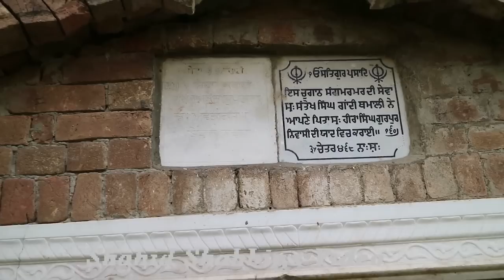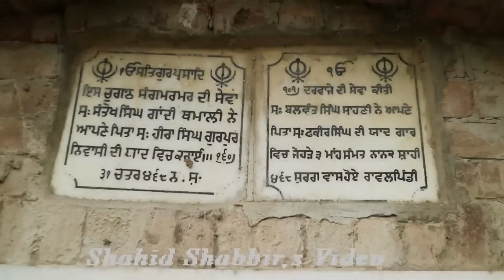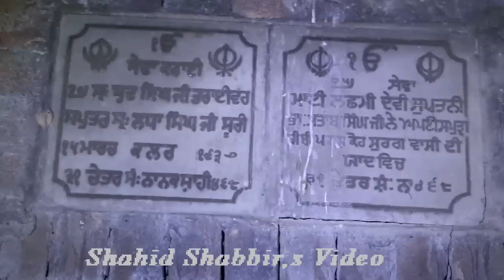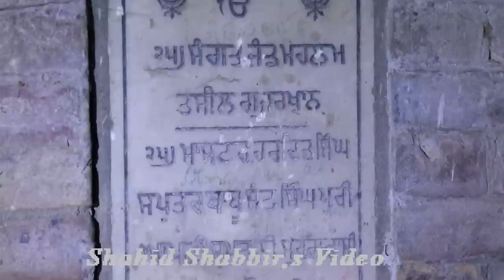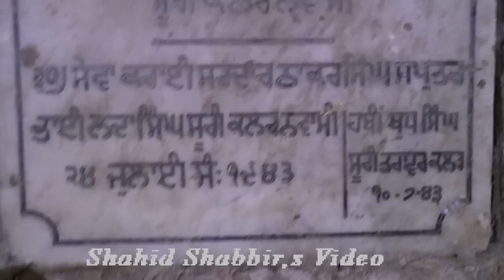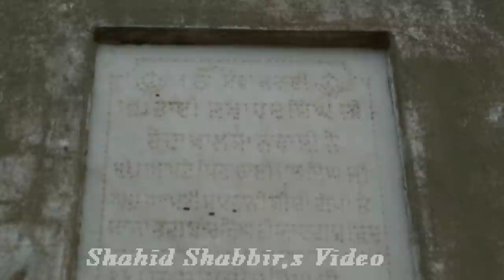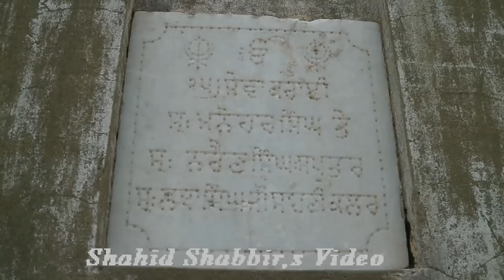Gurdwara Sahib village Kanuha near Kallar Syedan District Rawalpindi